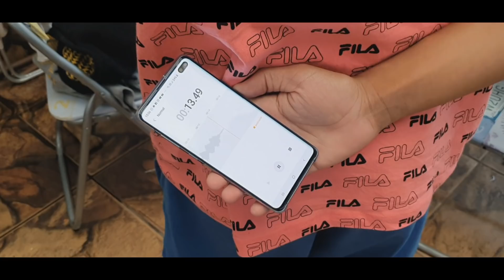Kevinho - Uma Nora pra Cada Dia (PARODIA)